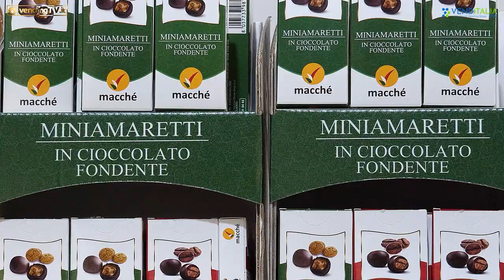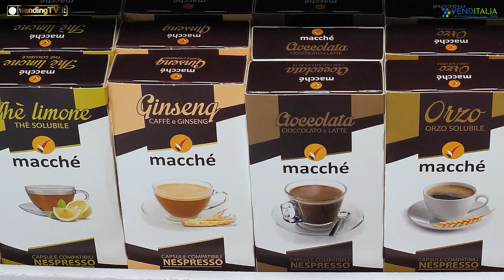VENDITALIA 2022 - Intervista con Maria Rosaria Fiorito, CEO di MACCHE'- Break Shop srl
Torna la nostra carrellata dei protagonisti di Venditalia 2022 con l’intervista realizzata da Fabio Russo per VendingTv a Maria Rosaria Fiorito, CEO di Macchè brand di proprietà della Break Shop srl.